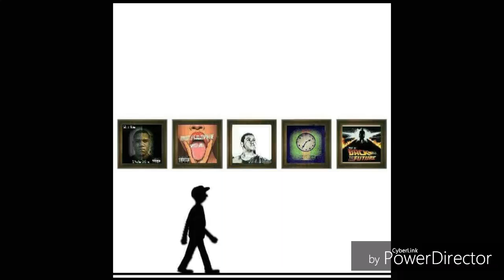Fadeical-Power - The Gallery